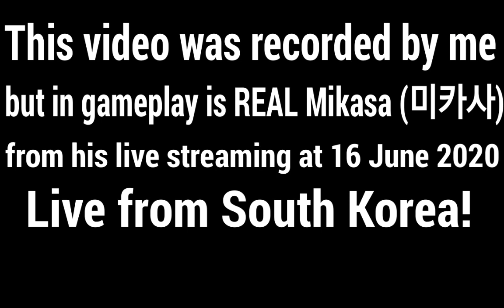MIKASA (미카사) IS BACK AGAIN (On livestream,16 June 2020)!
I found Mikasa on live streaming with fanny hero! And I expressly to recording for capture the moment. And this video is a piece of his livestream! Hope this video not collide with copyright please, I just afraid if lost that moment, cause this a livestream not uploaded (we dont know). I just so speechless when (Mikasa) was already on back again to MLBB.